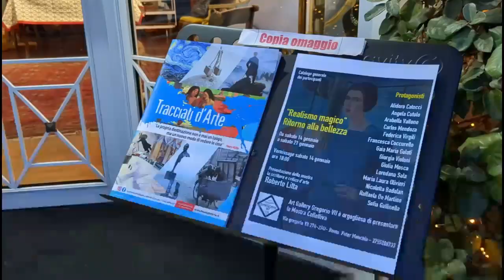Scopri la mostra d'Arte "Realismo Magico" presso la Art Gallery Gregorio VII, reportage completo.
Un nuovo spettacolare evento che non puoi perderti: conosciamo insieme gli artisti che hanno esposto le loro opere.

Inaugurata Sabato14 gennaio alla Art Gallery Gregorio VII, Roma. Grande affluenza per la mostra "REALISMO MAGICO" Ritorno alla Bellezza, mostra d'arte inaugurata sabato 14 e visitabile fino a sabato 21 gennaio alla Art Gallery Gregorio VII di Roma in via Gregorio VII 274.

Quattordici artisti magistralmente presentati dallo scrittore e critico d'Arte Roberto Litta che ha relazionato anche sull'invenzione dell'ossimoro "Realismo Magico" nato nel 1925 ad opera del critico tedesco Franz Rho.

L'elegante galleria egregiamente gestita dai due titolari Peter Manchia e Laura Scribano continua a regalare intense emozioni d'Arte.

I nostri ringraziamenti vanno in particolare a...
Peter Manchia, Vanessa Presutti, Laura Scribano, Roberto Litta, Alidoro Catocci, Angela Cutolo, Arabella Vallone, Carlos Mendoza, Federica Virgili, Francesca Coccurello, Gaia Maria Galati, Giorgia Violoni, Giulia Mosca, Loredana Sala, Maria Laura Olivieri, Sofia Gallinella.